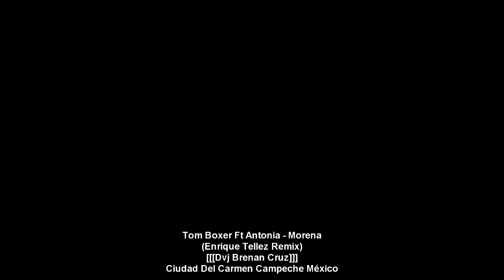TB x A Morena Enrique Tellez Remix [[[Dvj Brenan Cruz]]]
--- Ignorar
JANUARY FEBRUARY
FEBRUARY MARCH
MARCH APRIL
APRIL MAY
MAY JUNE
JUNE JULY
JULY AUGUST
AGOSTO SEPTEMBER
SEPTEMBER OCTOBER
OCTUBER NOVEMBER
NOVEMBER DECEMBER
? ? ? ? 2016 ? ? ? ?
? ? ? ? 2017 ? ? ? ?
antreros 2017
Musica Circuit & Electro Mix October 2017 The Best Electro Hits
MUSICA DE ANTRO OCTUBRE - NOVIEMBRE 2017 [HALLOWEEN PARTY MIX]